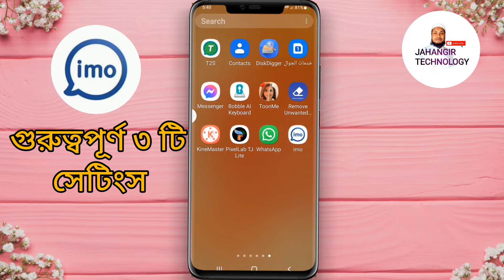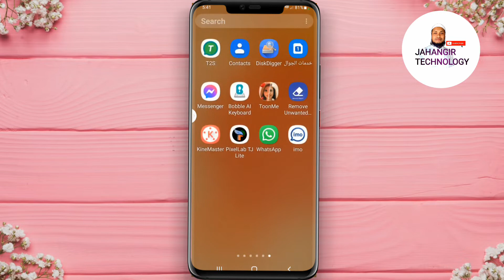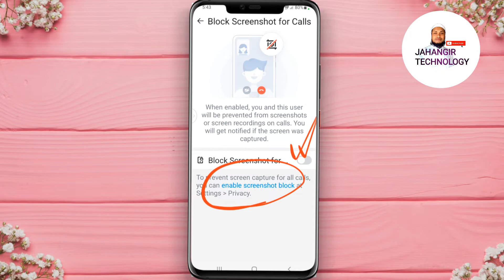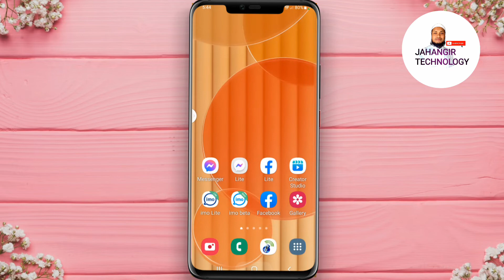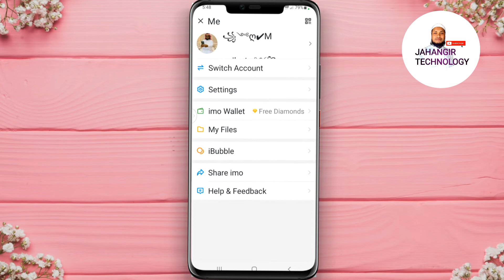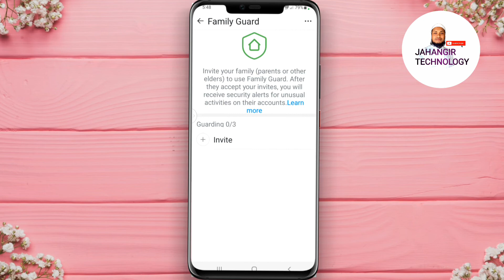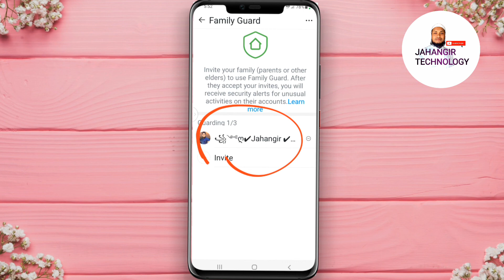ইমুর গুরুত্বপূর্ণ ৩টি সেটিংস ভিডিও কল রেকর্ড স্ক্রিনশর্ট নিতে পারবে না|2022 @Jahangir technology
ইমুর গুরুত্বপূর্ণ ৩টি সেটিংস ভিডিও কল রেকর্ড এবং স্ক্রিনশর্ট নিতে পারবে না এখনি করে রাখুন সেটিংস @Jahangir technology
Black screenshot for Video call
Family Guard. Disappearing message.